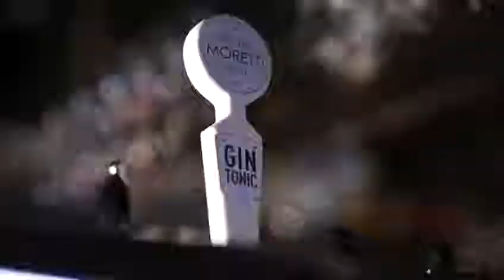¿Se está convirtiendo en gin tonic en una “bebida nacional”?